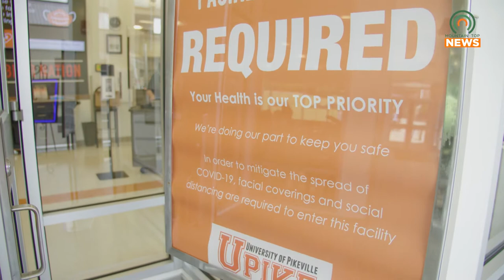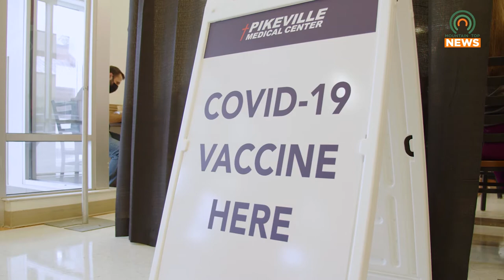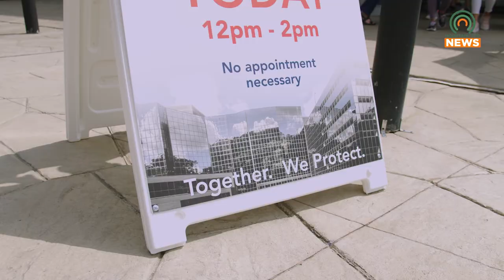PMC and UPIKE Join to Give Vaccines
Pikeville Medical Center and the University of Pikeville joined together to give the community FDA approved vaccines.